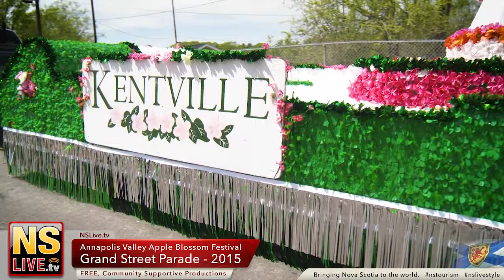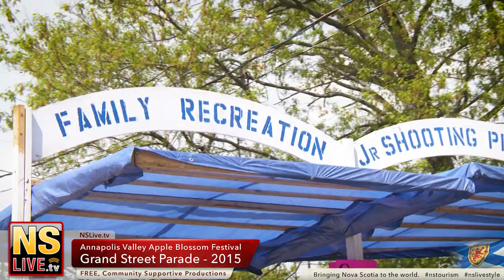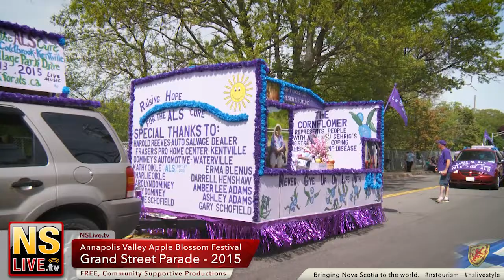Best Parade in Nova Scotia Filmed, Apple Blossom Festival.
The Annapolis Valley Apple Blossom Festival Grand Street Parade is the longest parade in Nova Scotia. With many community groups for the area and all over the province this parade is considered one of the best in Nova Scotia.

This filming is from the 2015 festival.
for event promotion in Nova Scotia.